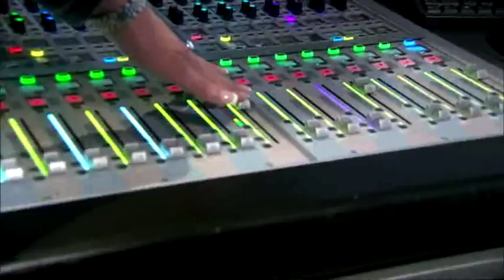BT's Music Man!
Music is a HUGE part of our morning show. Meet Freddy, our Music Man! How much planning does he do?